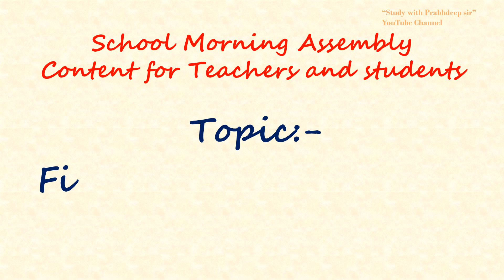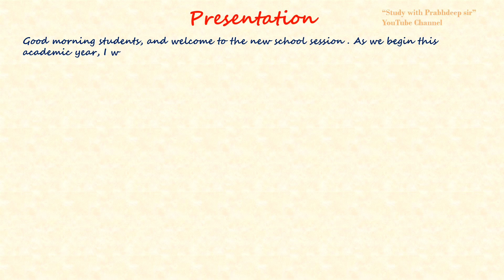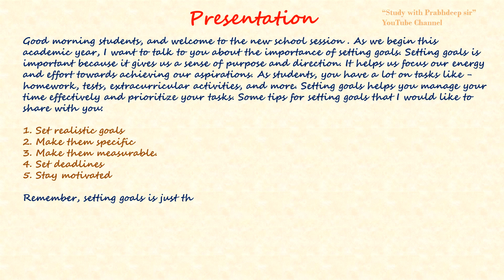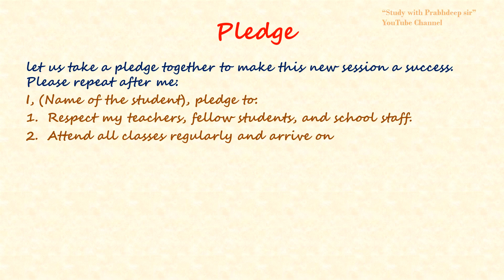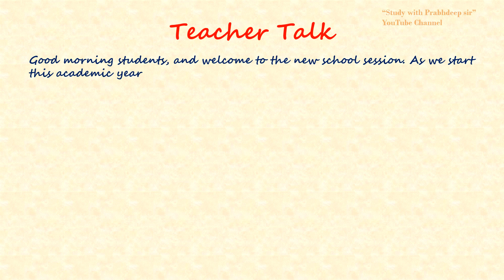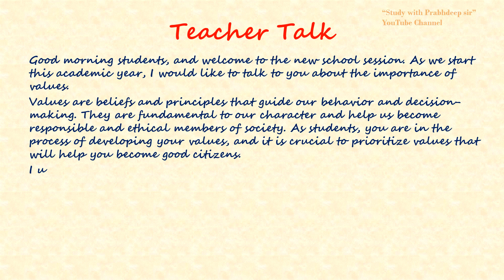Morning Assembly Anchoring Script - First Day of New Session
Our goal is to provide you with valuable resources and information to help you succeed in school and beyond.
Whether you're a student looking to improve your grades, a teacher searching for new lesson plans, or simply someone interested in learning more about education, our channel has something for everyone.
Our team of experienced educators and content creators are dedicated to producing videos that are both informative and entertaining. We understand the challenges that students and teachers face in today's fast-paced educational environment, and we strive to provide you with the tools and resources you need to succeed.
By doing so, you'll be the first to know about our latest videos and updates, and you'll have access to exclusive content and resources.
Our videos cover a wide range of topics related to education, including study tips, subject-specific tutorials, teacher resources, and more.

Thank you for visiting our channel, and we look forward to helping you achieve your educational goals.